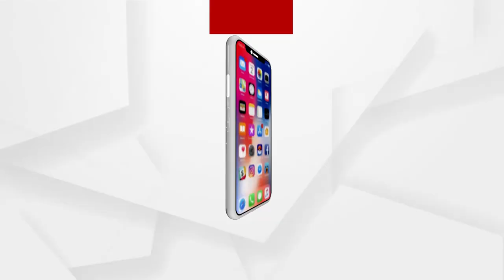AR REHMANଙ୍କ 99 SONGS...